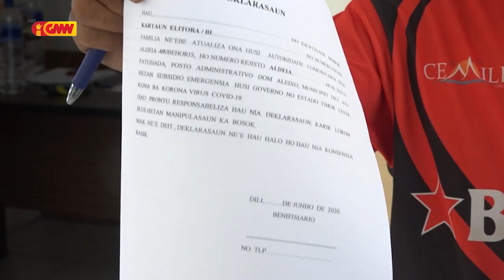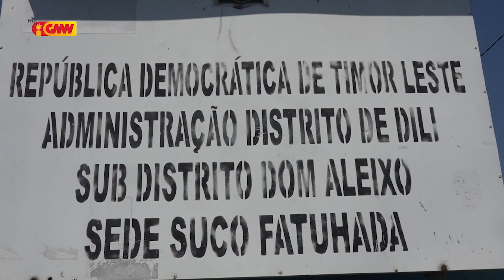Evita Dupla dadus, Xefe Aldeia 05 Orienta komunidade Priense Deklarasaun Pessoal